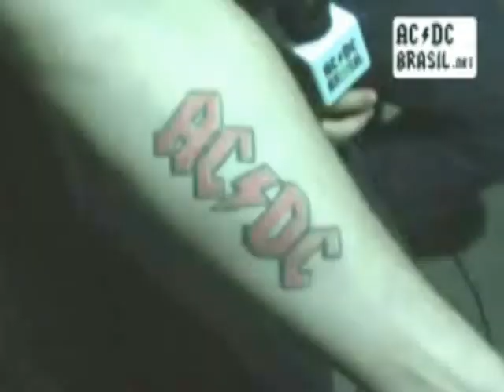AC/DC Brasil Fannation - Entrevista com Paulão [Velhas Virgens]